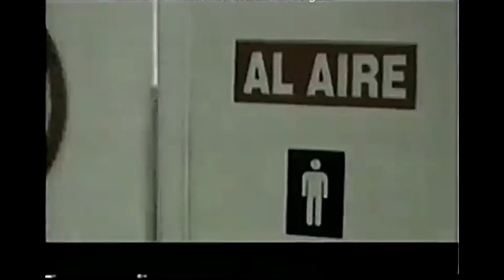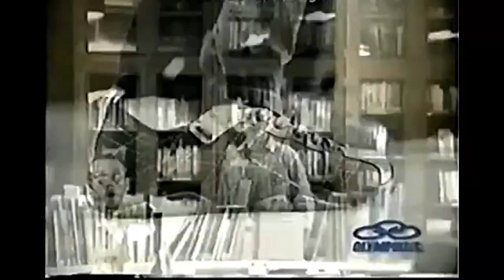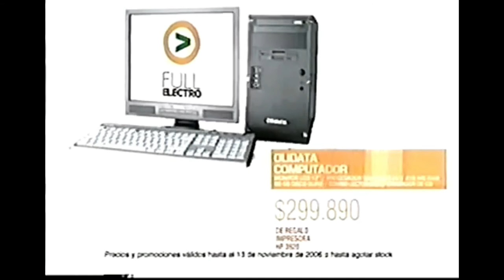Tandas Comerciales Fox Sports (Octubre 2006)